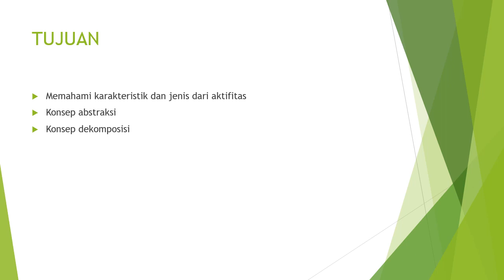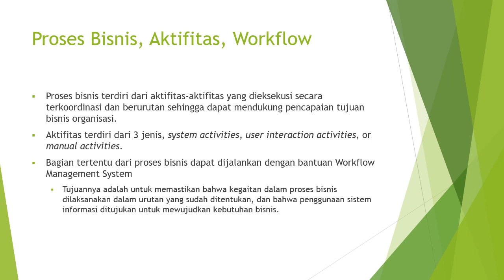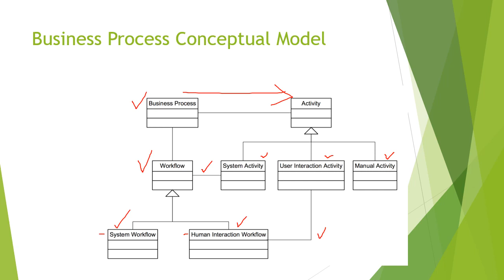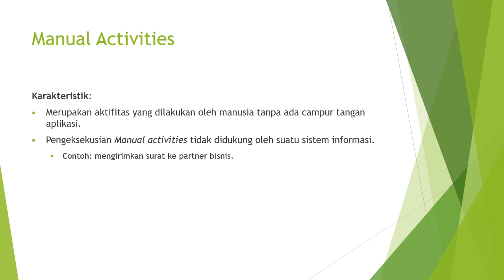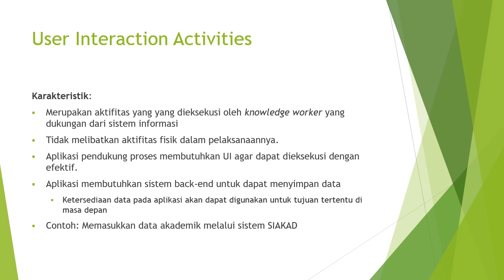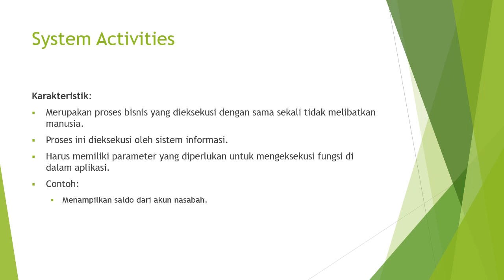Materi 2 Bagian 1 - Terminologi dalam Pemodelan Proses Bisnis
Pada materi kedua ini dibahas tentang konsep yang harus dikuasai dalam pemodelan proses bisnis. Konsep pertama adalah terminologi tentang proses bisnis. Pada terminologi ini dijelaskan tentang definisi workflow, proses bisnis dan aktifitas yang ada didalam proses bisnis.